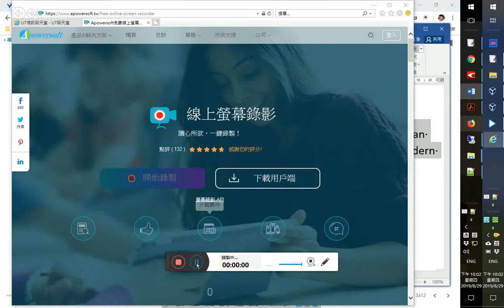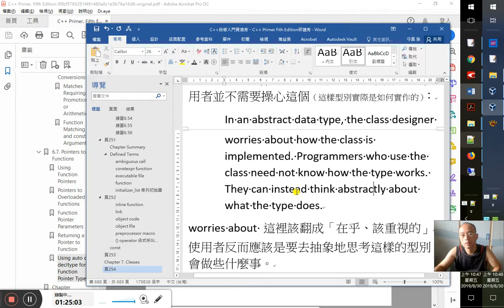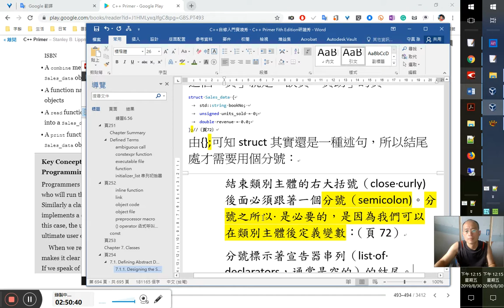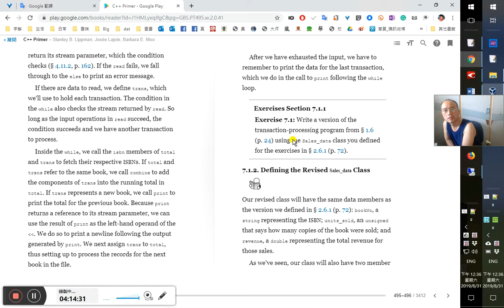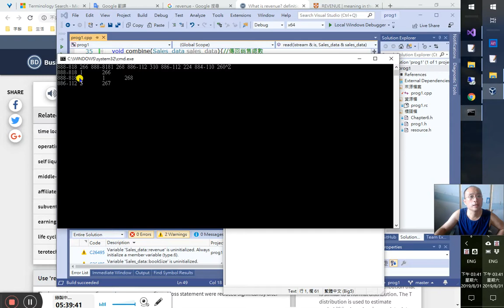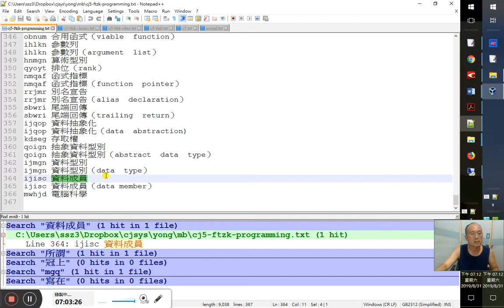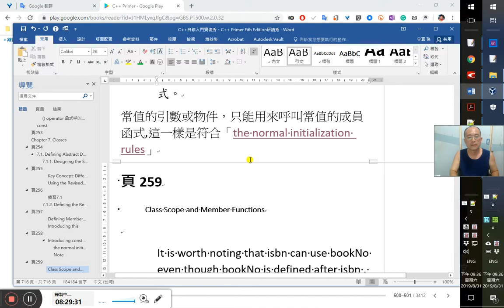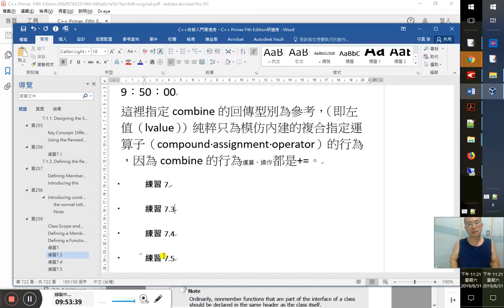C++自修入門實境秀、C++ Primer 5版研讀秀 38/ ~v7類別-Defining a Function to Return “This” Object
preprocessor macro
Preprocessor facility that behaves like an inline function. Aside from assert , modern C++ programs make very little use of preprocessor macros.

5:00
() operator 函式呼叫運算子
Call operator. Executes a function. The name of a function or a
function pointer precedes the parentheses, which enclose a (possibly empty)
comma-separated list of arguments.
const
point 關鍵概念就是只要不想被改動，就用const來說明或註記 意思其實就是「readonly」

頁253
Chapter 7. Classes
8:00
Constructors Revisited 再訪建構器

14:00類別就是用來定義我們自己的資料型別
In C++ we use classes to define our own data types.
需要哪一種型別的資料，就用class來定義
類別(class)就像一面鏡子，把我們想要解決問題的構想給反射、映照出來：
By defining types that mirror concepts in the problems we are trying to solve, we can make our programs easier to write, debug, and modify(調適、調整).
mirror ⑦先抓動詞
所以它真的是一個藍圖，藉由class反射出我們內心的想法、做法、想要什麼……人家看了也能夠一目瞭然

資料抽象化的重要性
importance of data abstraction
資料抽象化（data abstraction)
這個data應該不宜只直翻成「資料」，因為中文語境下，data只是靜態的一堆資料物質而已，不包括動態的操作行為。
抽象化才能形成、組成一個概念（concept）供給其他情境套用與運用 49:00
「implementation、perform」即「interface、abstraction」的對立面（即若產品與藍圖的關係）
頁254
35:00
The fundamental ideas behind classes are data abstraction and encapsulation .
類別的基本概念就是資料抽象化（data abstraction）封裝
封裝的基本概念就是控制存取權（封什麼？裝什麼？⑧找對主詞 存取權）⑧找對主詞 什麼東東的存取權？ 類別的實作的存取權：
Encapsulation enforces the separation of a class’ interface and implementation.
其實1:6:00封裝是將介面與實作分離的機制
A class that is encapsulated hides its implementation—users of the class can use the interface but have no access to the implementation.

Data abstraction is a programming (and design) technique that relies on the separation of interface and implementation .
資料抽象化是藉由「分離介面和實作」來完成的
也就是從實作中抽離出介面（框架、大綱、模型、模式……）來
介面的定義：
The interface of a class consists of the operations that users of the class can execute.
一個類別的介面是由使用類別者可以進行的操作來組成的
51:30
The implementation includes the class’ data members, the bodies of the functions that constitute the interface, and any functions needed to define the class that are not intended for general use.
⑦先抓動詞  are 可見 ⑧找對主詞 不是class,而是functions（∵ 是複數） 59:59
實作的內容、元素：
1. 類別成員
2. 組成介面的函式的本體/主體(body即有定義了)
3. 定義該類別所需且不作一般用途的函式（不作為通用的函式）
以及定義該類別所需但不提供一般用途的任何函式。

一個類別若是用上了資料抽象化（data abstraction）與封裝，就未定義的了一個抽象的資料型別：
A class that uses data abstraction and encapsulation defines an abstract data
type.
使用資料抽象化和封裝的類別會定義一個抽象資料型別（abstract data type）。
資料抽象化（data abstraction）是就理論上泛論如何將資料抽象化（即將介面與實作分離開來），而封裝是指對一個具體的類別，要如何把它的介面與實作分離開來。
而具備了這樣的資料抽象化與封裝技術的類別，實際上就是定義了一個抽象資料型別（abstract data type）
1:18:00
這裡designer與 use(user)是相對的
設計者的本分是去考量這樣抽象資料型別（abstract data type）的類別要如何去實作；而使用者並不需要操心這個（這樣型別實際是如何實作的）：
In an abstract data type, the class designer worries about how the class is implemented. Programmers who use the class need not know how the type works. They can instead think abstractly about what the type does.
worries about 這裡該翻成「在乎、該重視的」
使用者反而應該是要去抽象地思考這樣的型別會做些什麼事。
在一個抽象資料型別中，類別設計者擔心類別如何實作。使用該類別的程式設計師不需要知道型別實際上的運作方式。，而取而代之，他們會該是去抽象地（abstractly）思考型別所做的事。
什麼叫「抽象地思考」？其實就是指「去理解、明白」，就是在寫程式時不用打出來的部分。就是這個抽象資料型別（abstract data type）的實作是不需要使用者去實作的，而是知道它怎麼運作，你怎麼使用便可。1:32:00
1:29:00 1:34:30
7.1. Defining Abstract Data Types
7.1定義抽象資料型別
The Sales_item class that we used in Chapter 1 is an abstract data type. We use a Sales_item object by using its interface (i.e., the operations described in § 1.5.1 (p. 20)). We have no access to the data members stored in a Sales_item object.
其實我們今天使用一個產品，也實際上僅只是使用到它的「介面(interface)」而已。它實際上內部是如何操作的，我們幾乎都是一無所知，就如前面所談一個使用者並不需要去操心的一樣。像一個遙控器，我們按下一個按鈕後會發生什麼事，我們可以想像，但實際上背後、幕後、內地裡是如何運算的，我們並無所知，只能想像，或去理解。即使我們通盤了解了，也無法參與。有且唯有設計這個遙控器的，才能實作它的實際運作方式及其內容。裡面的內容是我們使用者無法去過問的。

資料成員（data member）或這裡的「data」翻成「內部成員」內部的成員或「資賦成員」或「稟賦成員」或「本有成員」本來就有的成員比較好。
這個「資料」也不是中文語境中的，而是指一切在類別中的「東西」、裡頭的「內容」。
「成員」是描述它們是在類別中。
這個「資料」其實要用文言來理解就可以，資是存在於其類別內部的資產（有的東西），而「料」就是那些內賦、稟賦的「東西」。這個資，就像「資源」「資本」「資優」的「資」一義。
甚至可以翻成「資本成員」或許更適當！
不要誤以為是資料庫、文件、文獻那種的資料。其實資料庫裡的資料，此二字也可用文言來分析才是、也才精切。
可見「資料」二字在學習電腦科學相關的地方要用文言來一個字一個字地去體認才好理解精切！
「文言」不要想成「文謅謅」，而是對「語文」或「文字」有更精切、道地的認識與知識。
2:8:00這個data是指存在類別裡頭的，就像data是存放在資料庫裡的一樣，是取這個意思。∴ data就是「放在裡面」。

Our Sales_data class (§ 2.6.1 , p. 72 ) is not an abstract data type. It lets users of the class access its data members and forces users to write their own operations. To make Sales_data an abstract type, we need to define operations for users of Sales_data to use. Once Sales_data defines its own operations, we can encapsulate (that is, hide) its data members.
可見是不是抽象資料型別（隔離內部成員型別），取決於這個類別型別有沒有它自己的的操作/運算（operations）。
所以封裝的前提是在一個類別具備了它自己的運算/操作之後。
2:18:50
7.1.1. Designing the Sales_data Class

普通的函式就是具名函式：
ordinary (named) functions
就是有函式名稱的

2:25:00 data和member在這裡的區別應只是在data猶如「東西」，泛指一切在類別中的都可，而member則一定要是自成一個單位(unit)的，如欄位、變數、函式，才叫作member。

在C++中，我們藉由定義一個類別來定義出我們自己的資料型別。（頁72）
這個資料則資給計算機處理的材料的意思。
所以您說，要不要當作文言文來閱讀、理解呢？ ②單字想複詞
也就是計算機運算的資源